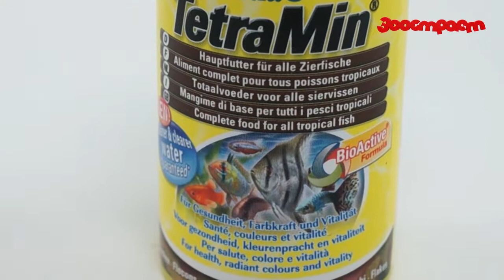Tetra Tetramin основна храна за всички видове аквариумни рибки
Основна храна за всички видове декоративни рибки.